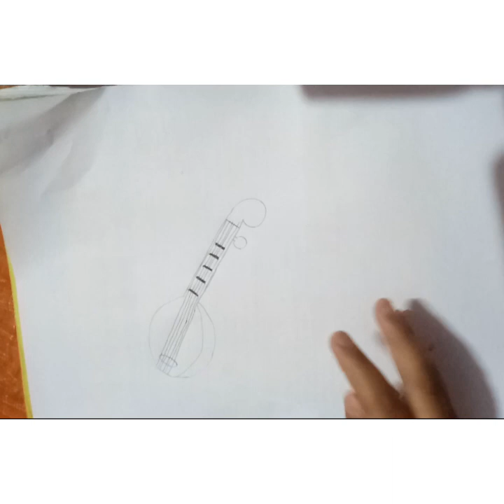vasant pachami special drawing (happy vasant pachami to all of you)